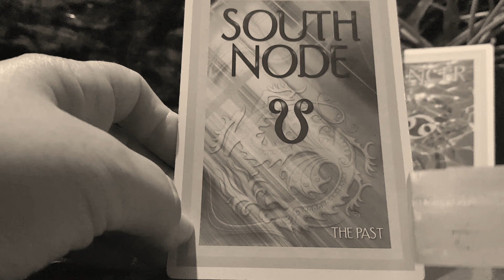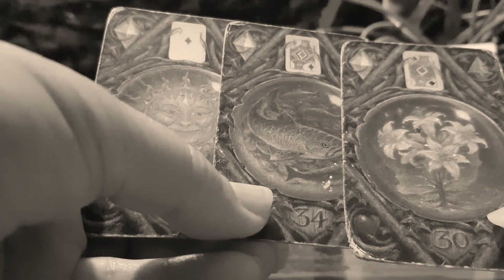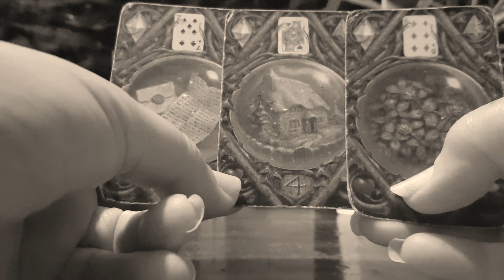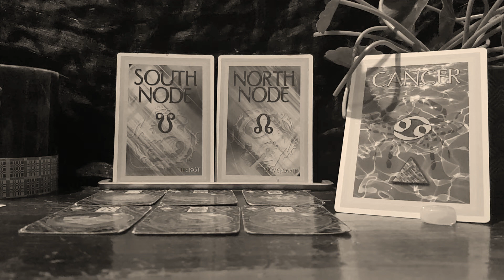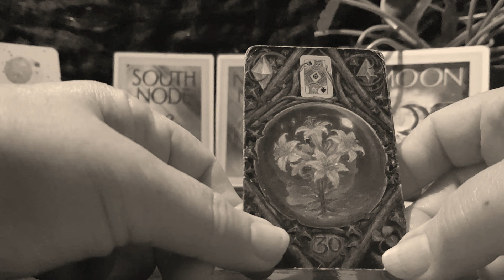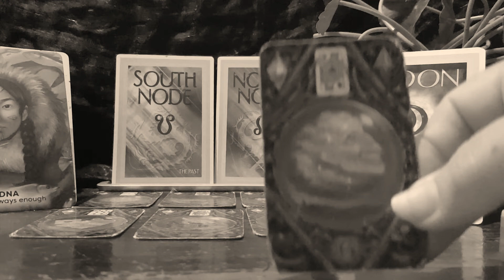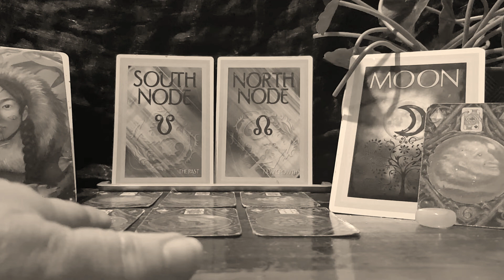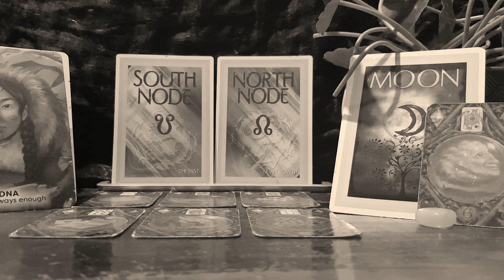Cancer South & North Node Timeline "Beneficial period of growth about to open up for you"